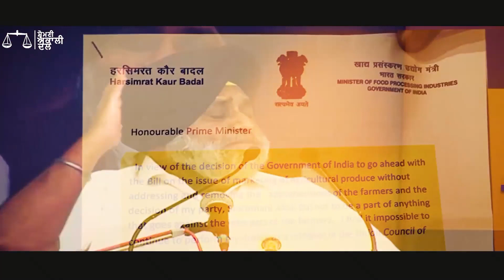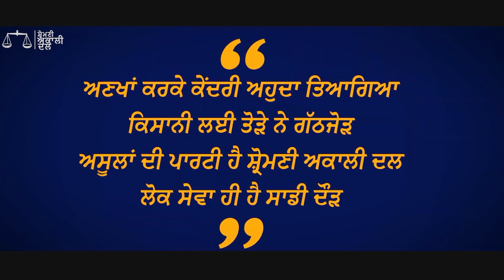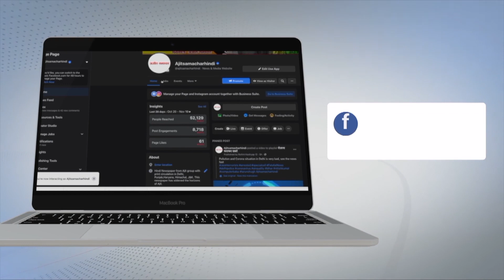ਗੜ੍ਹਸ਼ੰਕਰ ਤੋਂ ਪਿਸਤੌਲ ਦੀ ਨੋਕ ’ਤੇ ਕਾਰ ਖੋਹਕੇ ਫਰਾਰ ਹੋਏ 3 ਲੁਟੇਰੇ, ਪੁਲਿਸ ਵਲੋਂ 15 ਮਿੰਟਾਂ ’ਚ ਕਾਬੂ